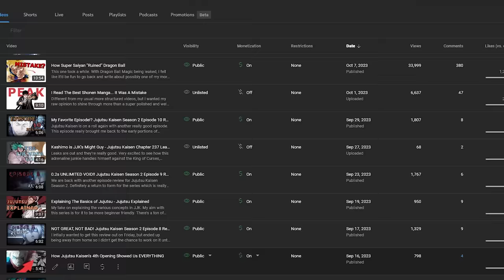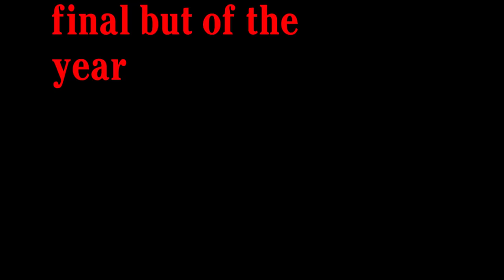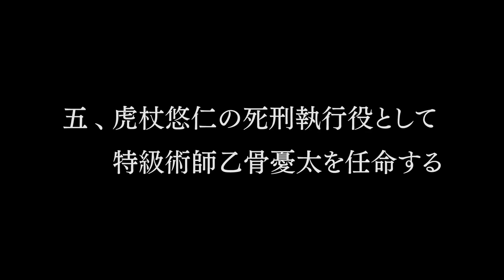Explaining WTF just Happened in Jujutsu Kaisen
What a journey it has been making these review videos. Thank you to everyone that has watched these, love you all!